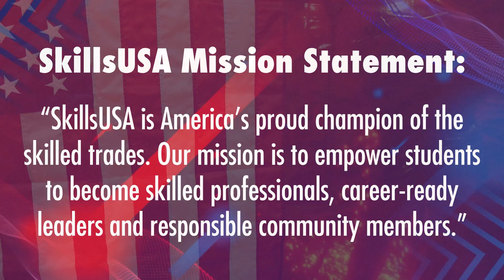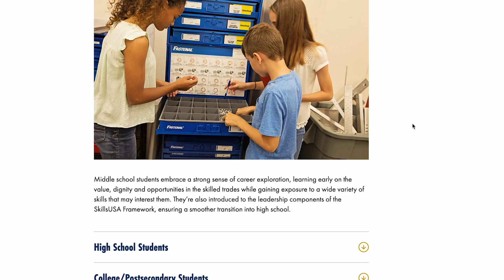SkillsUSA Embraces a "No-Limits" Future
With the help of some of our members, partners and other stakeholders, SkillsUSA Executive Director Chelle Travis makes some exciting announcements related to SkillsUSA's 2023-24 annual theme: "SkillsUSA: No Limits."